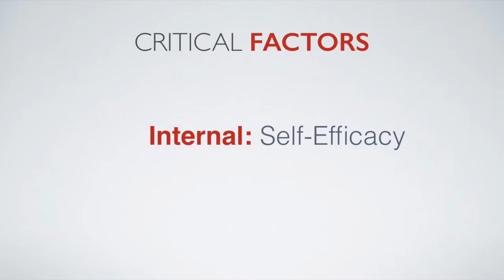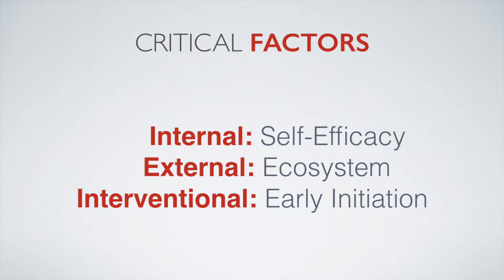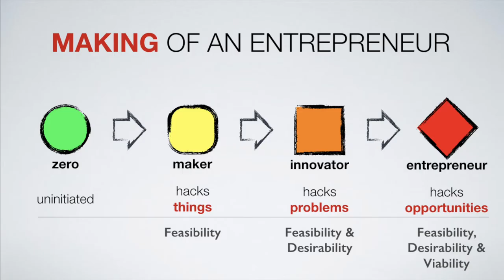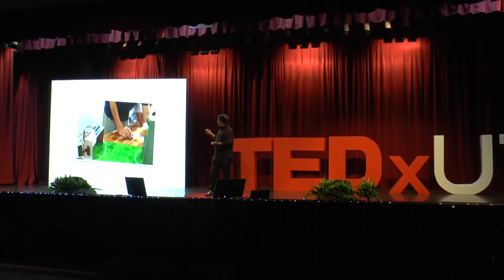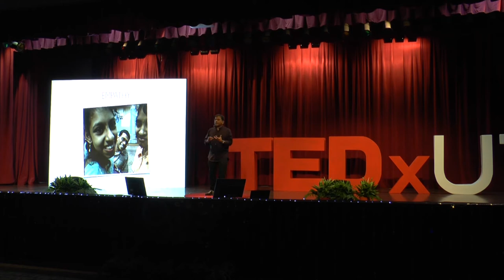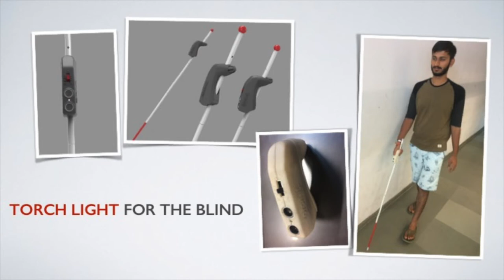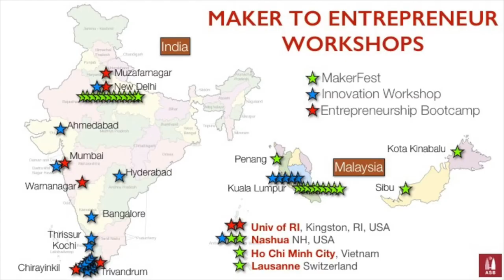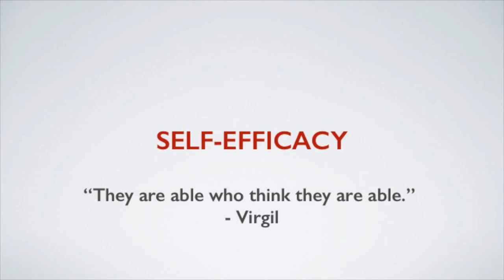Creating Pre-Entrepreneurs | Rajesh Nair | TEDxUTP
Senior Lecturer and Director of ASB Innovation and Entrepreneurship Center at the Asia School of Business Rajesh Nair is a Senior Lecturer and Director of ASB Innovation and Entrepreneurship Center at the Asia School of Business. He is also a Visiting Scholar at MIT-Tata Center for Technology and Design, with a focus on helping students in commercializing technologies developed at the center. He was the recipient of the Entrepreneur of the Year award from New Hampshire High Tech Council. His unique experiments in remote colleges in India have created entrepreneurs and startups from groups of students. His current personal mission is to create a thousand entrepreneurs in the next three years through the method he developed at MIT. Rajesh Nair is a Senior Lecturer and Director of ASB Innovation and Entrepreneurship Center at the Asia School of Business. He is also a Visiting Scholar at MIT-Tata Center for Technology and Design, with a focus on helping students in commercializing technologies developed at the center. He was the recipient of the Entrepreneur of the Year award from New Hampshire High Tech Council. His unique experiments in remote colleges in India have created entrepreneurs and startups from groups of students. His current personal mission is to create a thousand entrepreneurs in the next three years through the method he developed at MIT. This talk was given at a TEDx event using the TED conference format but independently organized by a local community.